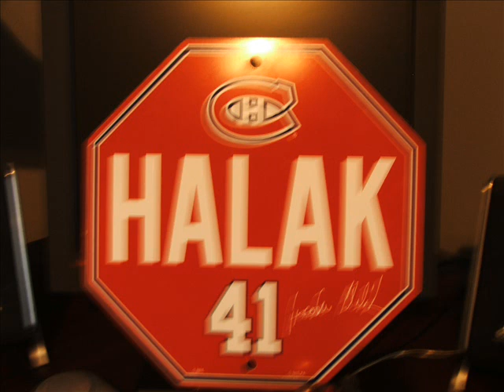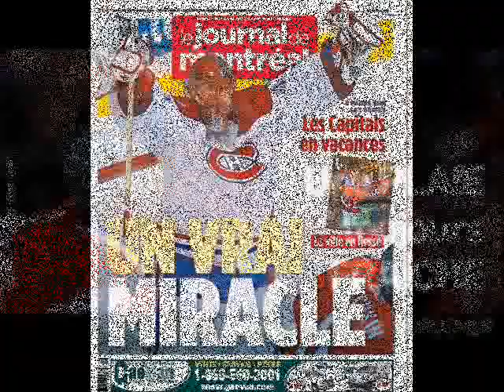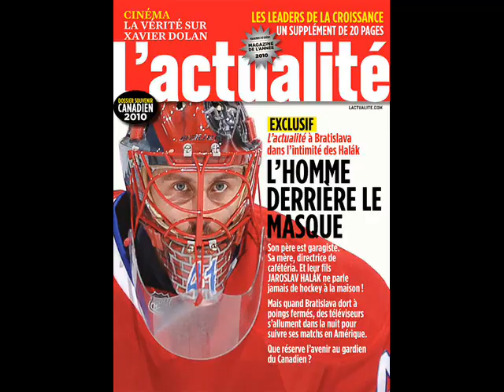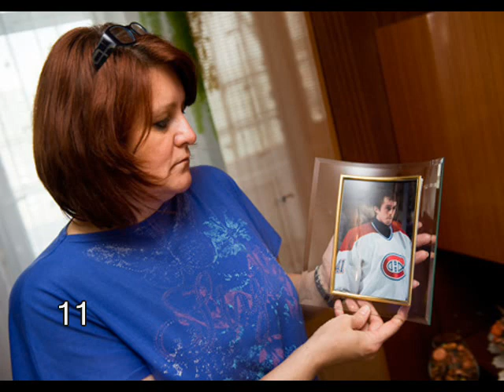REMEMBERING OUR HERO JAROSLAV HALAK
THIS VIDEO IS MADE BY ME. TO HONOR OUR PLAYOFF HERO NOW TRADED TO THE ST-LOUIS BLUES.